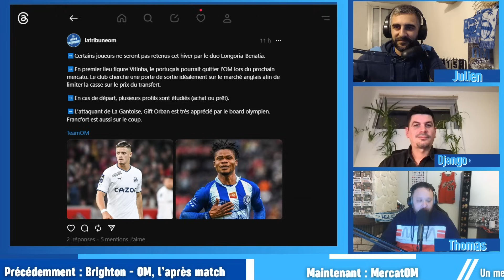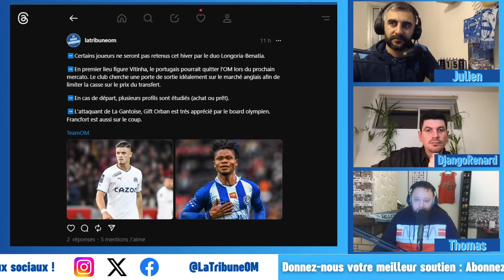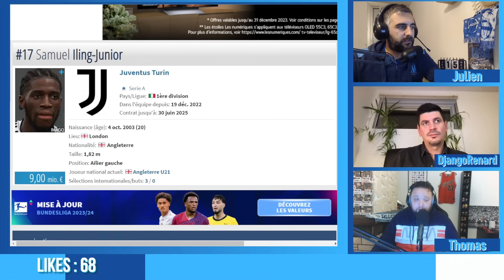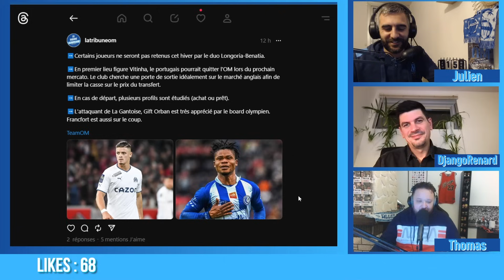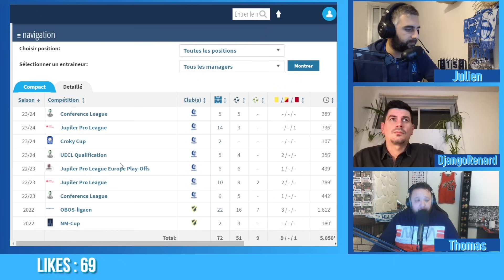MERCATO OM : VITINHA OUT ? GIFT ORBAN pour le remplacer ? Le point sur les dossiers BOUANGA, GUEYE🔥🔥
💪 DONNEZ-NOUS DU SOUTIEN : envoyez les petits pouces sous la vidéo, commentez, partagez ! 💙😉